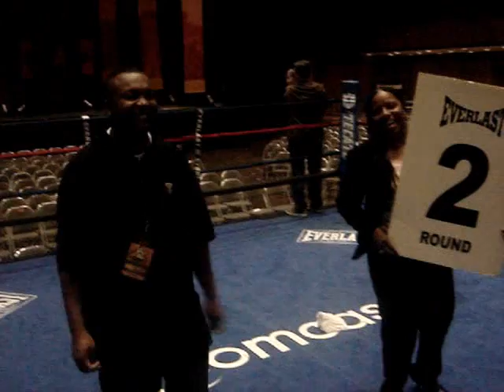SF Boxing Event and Galavanting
Went to the San Fancisco Championships Boxing Event (similar to Golden Gloves) and watched it w/ family and friends.  Enjoyed Ernie's Martial Arts group.  Was able to get in the ring afterwards and "boxed" eachother.  And finally, my cuz and I ran through an enchanted forrest... on our search for candy mountain!  Mainly just having fun w/ family.